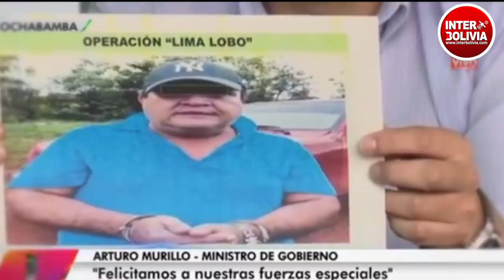🔴 'Encapsular' Chapare, una posibilidad que maneja el Gobierno ante la hostilidad de los cocaleros 👈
El ministro de Gobierno, Arturo Murillo, no descartó la posibilidad de cerrar el ingreso y la salida de la gente de la zona del trópico de Cochabamba si no permiten el retorno de la Policía. Los 85 agentes que fueron expulsados de Shinahota no serán replegados